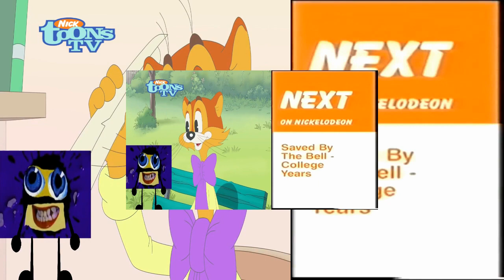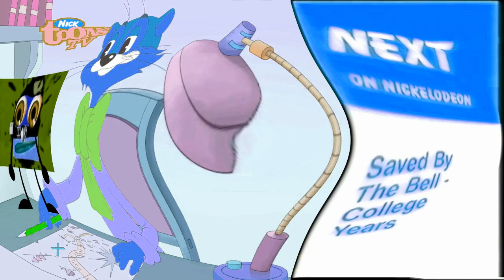Cat Leopold and Splaat Talking on Nicktoons Tv Uk Round 1 Vs Jaun Semario Micklasky And Myself